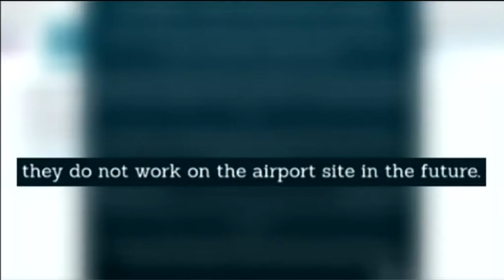Passenger Films Manchester Airport Baggage Handler Throwing Bags (Granada Reports)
21/09/2018. Ann O'Connor presents. Amy Welch speaks to Elizabeth Evans in Bury.